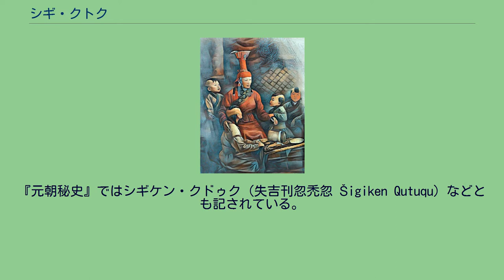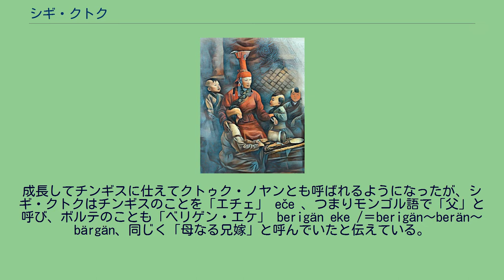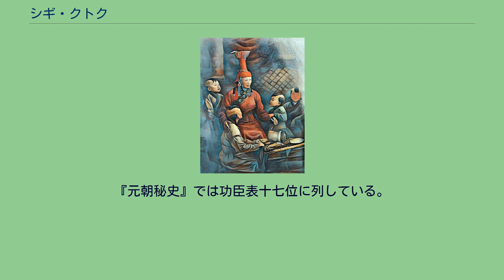シギ・クトク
シギ・クトク（Šigi Qutuqu. 1179年〜1183年ー1260年〜1264年）とは、草創期の頃から第4代皇帝（カアン）モンケの時代までモンゴル帝国に仕えた人物。
『集史』などのペルシア語資料では、شيكى قوتوقو Shīkī Qūtūqū またはクトゥク・ノヤン قوتوقو نويان Qūtūqū Nūyān と呼ばれており、『元史』などの漢文資料では失吉忽禿忽、失乞刊忽都忽などとも記される。
『元朝秘史』ではシギケン・クドゥク（失吉刊忽禿忽 Šigiken Qutuqu）などとも記されている。
チンギス・カンの妻ボルテに育てられた。
4人の養子(シギ・クトク、ボロクル、クチュ、ココチュ)を育てるホエルンを描いた絵 シギ・クトクはモンゴル部の宿敵、タタル部の貴族出身であると伝えられている。
『元朝秘史』によると1196年頃、モンゴル部とタタル部の間で小競り合いがあった時にタタル部の陣営に取り残されていた所を発見されたという。
シギ・クトクは一目見て良い家柄の者だと知れる格好をしていたため、テムジン(後のチンギス・カン)は母ホエルンの下に連れてゆき、ホエルンはその場で彼を養子にしたという。
シギ・クトクと同様にホエルンに育てられた者として、メルキト部のクチュ、ベスト部のココチュ、フーシン部のボロクルらがおり、この4名について『元朝秘史』はホエルンが「子供達のために、『昼は見る眼、夜は聞く耳』となってやることが、他の誰にできようか」と言って自らのゲルの中で養った、と記している。
一方で、『集史』タタル部族誌によると、チンギス・カンがタタル部族に掠奪遠征を行った時（当時はまだテムジンと呼ばれていた）、当時チンギス・カンにはまだ子供がおらず、妃のボルテがいつも子供を欲しがっていたが、チンギスはその道中にひとりの子供が置き去りになっているのを見付けて、これを拾い上げたという。
チンギスはその子供をボルテの許に送り、ボルテはこれを我が子と同じように慈しみ育てたと言う。
成長してチンギスに仕えてクトゥク・ノヤンとも呼ばれるようになったが、シギ・クトクはチンギスのことを「エチェ」 eče 、つまりモンゴル語で「父」と呼び、ボルテのことも「ベリゲン・エケ」 berigän eke /＝berigän〜berän〜bärgän、同じく「母なる兄嫁」と呼んでいたと伝えている。
また、ボルテが死去した時、シギク・トゥクは彼女の墳墓を素手で叩き、「ああ、我らの善き母よ！（ay sayin eke manu）」と泣叫んだという逸話を伝えている。
チンギスが存命中、オゴデイはシギ・クトクのことを「兄」（aqa）と呼び、シギ・クトクはモンケよりも上位に自らの息子たちとともに列席していたという。
以上のように、『元朝秘史』と『集史』ではシギ・クトクの養母に関する記述が食い違う。
ただし、『元朝秘史』でホエルンに育てられたとされるクチュとココチュの出自については『元朝秘史』以外に全く記載がなく、ボロクルが養子であったことを記す史料は他に全く存在しないこと、シギ・クトクについてもホエルンの養子とするよりもボルテの養子とする方が年代的に無理がないことなどから、『集史』の記述がより史実に近いと考えられている。
1206年モンゴル帝国が成立すると、当時のモンゴル人にしては珍しくウイグル文字に通暁していたことをかわれ、チンギス・カンによって大断事官(イェケ・ジャルグチ)に任命され、徴税を担当した。
1215年に金の中都が開城した時、シギ・クトクはオングル・バウルチ、アルカイ・カサルとともに財宝庫の接収のため中都に派遣された。
この時、オングル・バウルチとアルカイ・カサルは金朝留守のカダから金幣を受け取ったが、シギ・クトクは受け取らなかった。
後にこの一件を知ったチンギス・カンはシギ・クトクを褒め称え、オングルとアルカイ・カサルらを叱責した。
1219年に始まる大西征にも従軍し一軍を率いたものの、ホラズム軍にパルワーンの戦いで大敗を喫してしまう。
これは西征におけるほとんど唯一といっていいモンゴル側の大敗だったが、シギ・クトクがチンギス・カンの義弟にあたることもあって罪には問われなかった。
『集史』チンギス・カン紀のチンギス・カンの諸将リストによると、トルイに与えられた諸軍のうち、シギ・クトクは右翼軍を支えたの千人隊長(ミンガン)のひとりとして列記されている。
チンギス・カンの死後もシギ・クトクはその子孫に仕え続けた。
オゴデイ時代に入り、金...